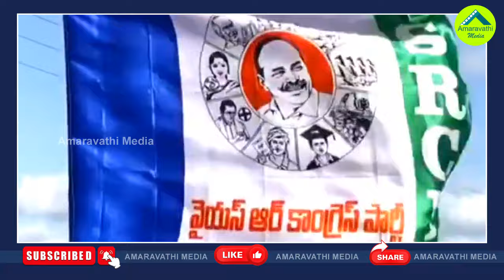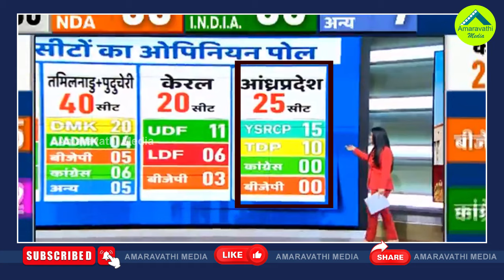ఏపీలో మళ్ళీ వైసీపీ హవా..జాతీయ మీడియా తాజా సర్వే| India TV CNX Survey Reports That YCP Will Win Again